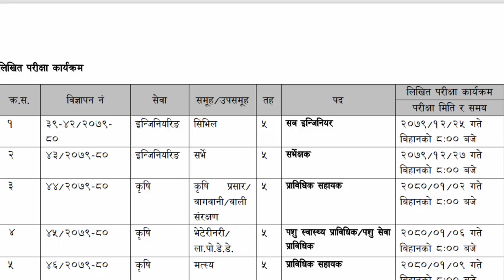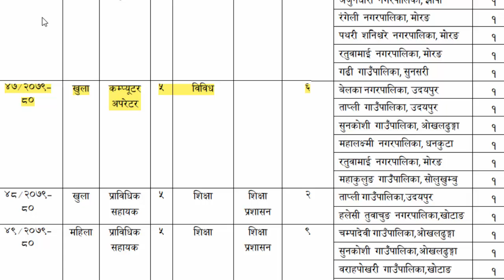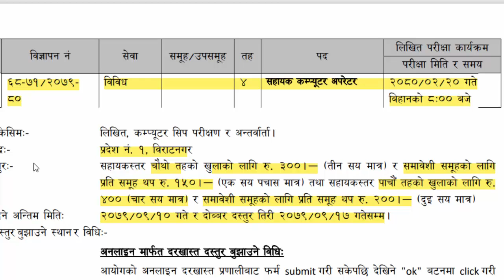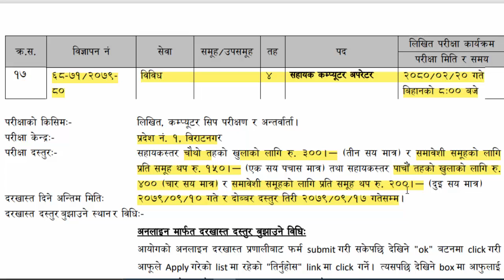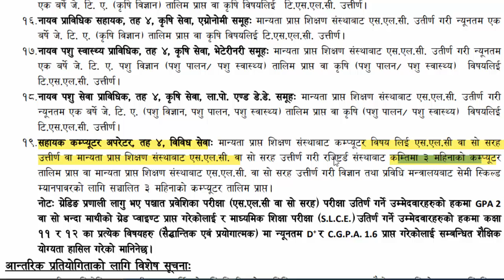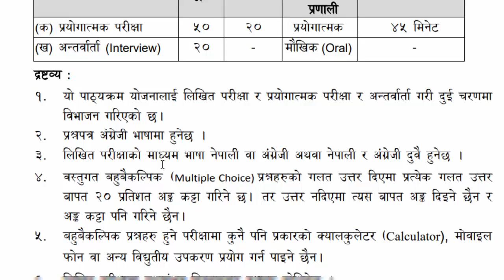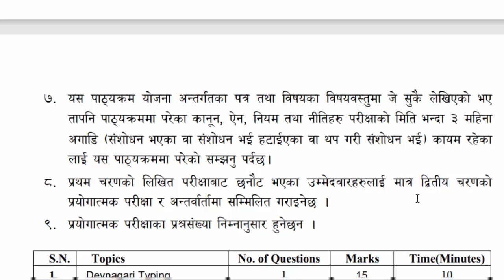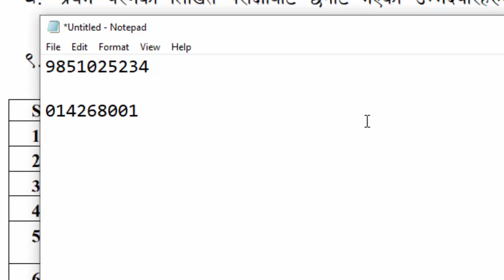Pradesh 1 vacancy and syllabus 2079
In this video, we are discussing about Pradesh 1 computer operator vacancy and syllabus which was public in 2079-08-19 .This video is very important for the person who are trying for government job as a computer operator in karlani province, IT assistant and many more IT related jobs. To download the important materials in pdf which is both in English and Nepali, please